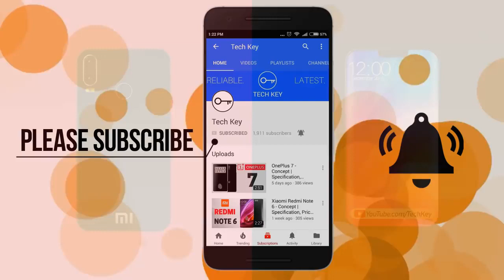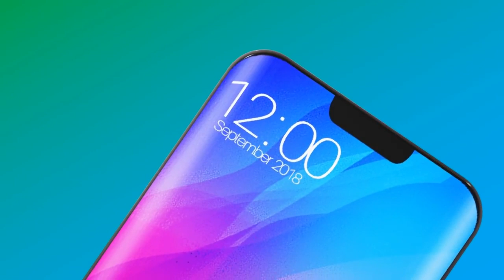Xiaomi Redmi Note 6 Pro Specs, Price